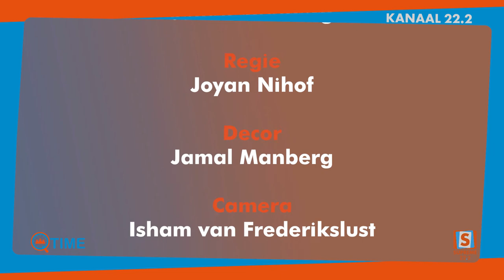Q-Time met Damiendo Plein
praten over haar nieuwe ervaring, hoe zij tot nu toe omgaat met de uitdaging en wat is of zal haar bijdrage zijn naar de organisatie en gemeenschap als miss.